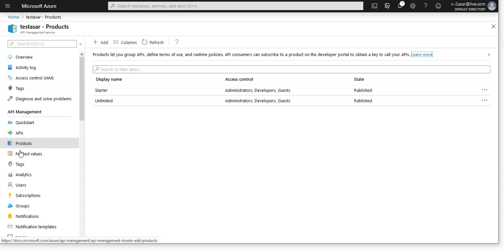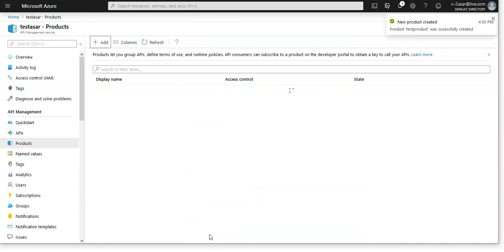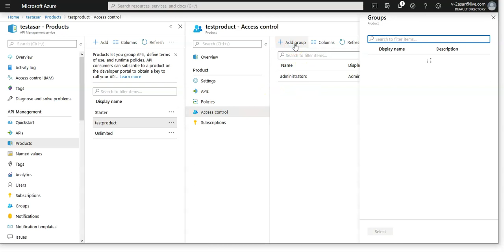How to Create and Publish a Product in Azure API Management Instance